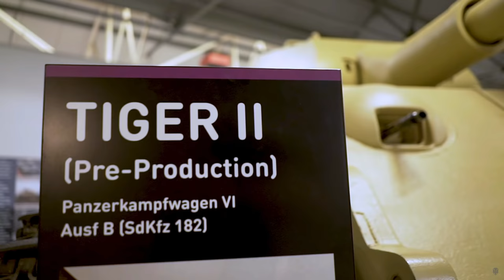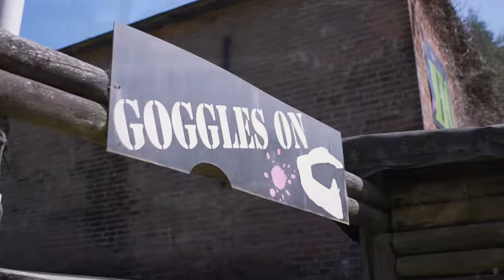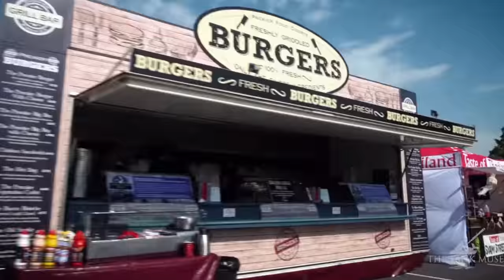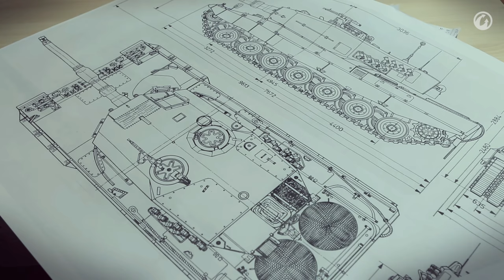Why are we so fascinated by Tanks and Armored vehicles? | 'THE TANK PHENOMENON'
The “tank phenomenon” is what I call the last 10 years when it comes to gaming, youth and history and involvement with armour in general from the generation of today. World of tanks, war thunder and armoured warfare have had HUGE impacts on how kids today want to learn about tanks. And personally I absolutely love it. It doesn’t Always mean it has to be accurate. People grow up and research and learn themselves. I know kids who know more about tanks than I ever will and it is is inspiring to see such passion from young people in history of tanks and armored warfare.